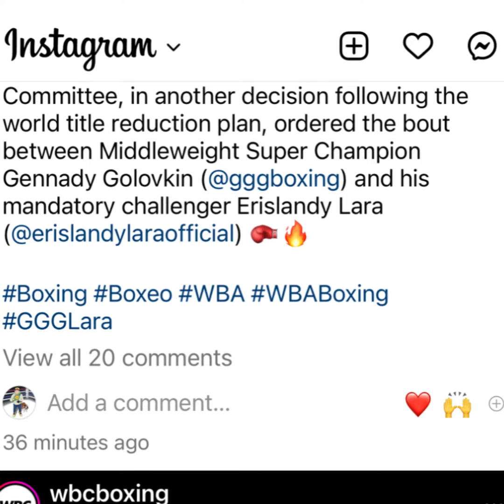WBA ORDERS GGG VS LARA WHO WINS? EsNews Boxing